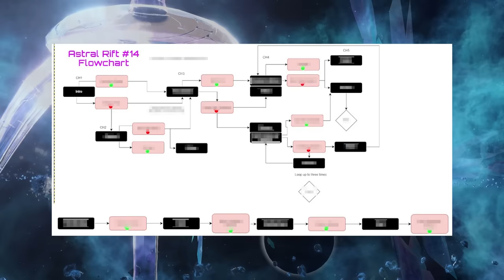Should You Buy Stellaris Astral Planes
Stellaris Astral Planes has been released, and it's time for a review. Is this story pack worth your time? Is it Ancient Relics 2.0? Does it stand on its own? Lets find out.

ASpec's videos are based around the popular Grand Strategy Game; Stellaris as well as other fun science fiction properties. Delve into a galaxy that is both dark and full of secrets. This channel has tons of guide, overviews, musing and other content for you to enjoy in the semi-classic game review format. So stick around, grab a drink. Some of this content was heavily inspired by the likes of TheSpiffingBrit, RimmyDownUnder and GrayPlays. Other content is similar to that what you would find on let's play channels like The Yogscast.

Video Title; Should You Buy Stellaris Astral Planes